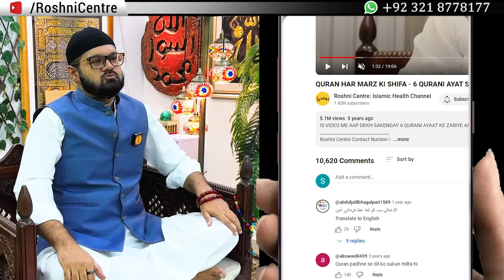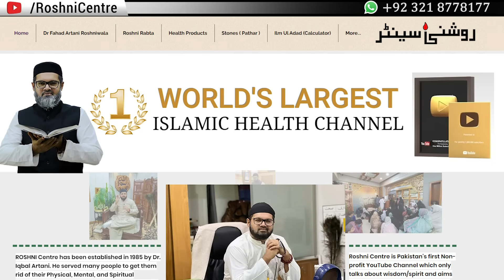Drink Coconut Water for NEW LIFE - Narial Ka Pani Dega Nai Zindagani | Dr. Fahad Artani Roshniwala